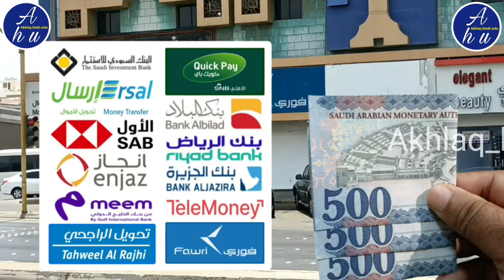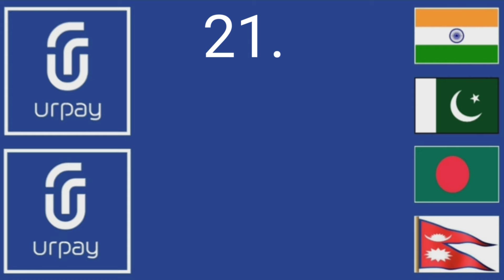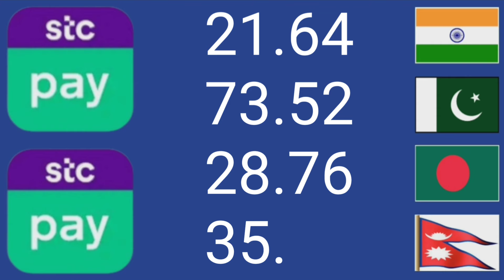aaj ka riyal rate | saudi riyal rate | riyal rate in india pakistan | riyal rate nepal bangladesh